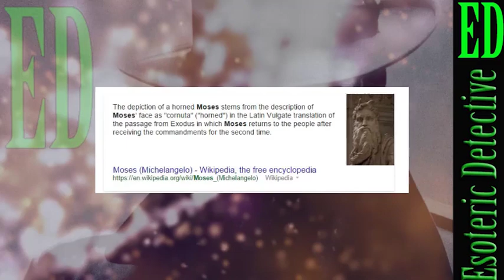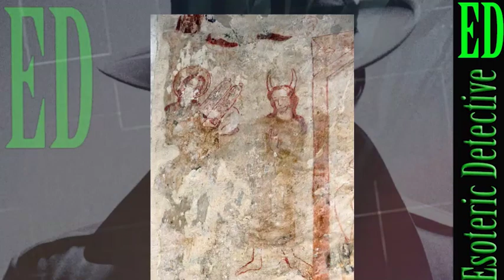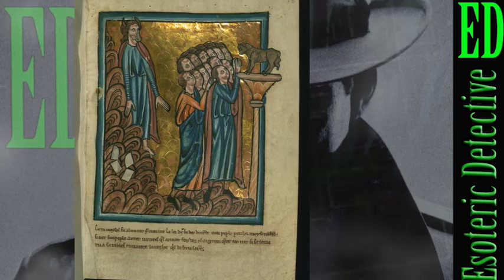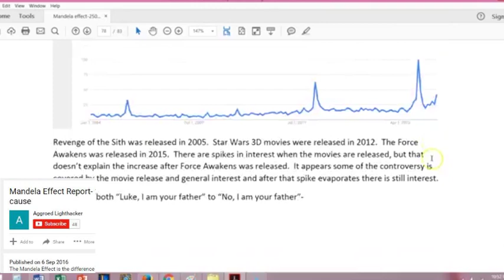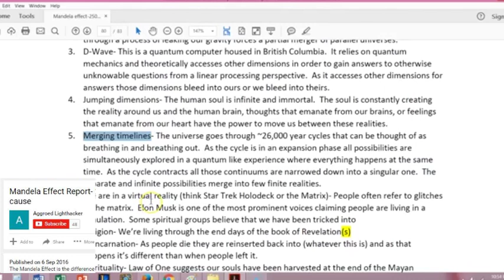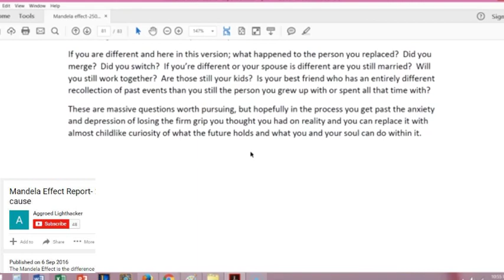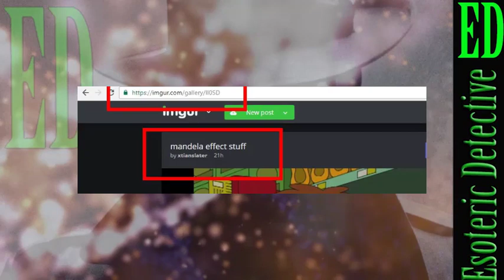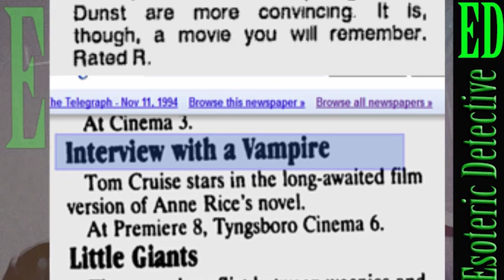Mandela Effect MAILBAG #4 | Moses now has HORNS? And more!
Moses, the famous figure from Christianity, now is depicted with horns, and history!